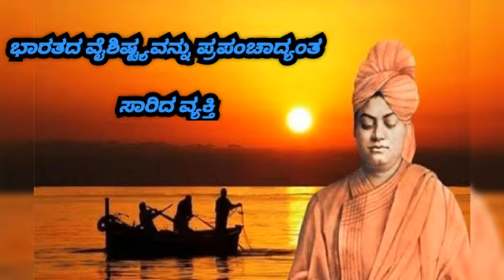Autobiography of Swami Vivekananda | ಸ್ವಾಮಿ ವಿವೇಕಾನಂದ ಜೀವನ ಚರಿತ್ರೆ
4TH STD KALI Kannada poem's and lessons#

ತತ್ಸಮ-ತದ್ಭವ ಪದಗಳು play list#

5th TILI Kannada poem's and lessons play list #

FDA/SDA and all compitative Kannada#

kriya padagalu#

LINGA, VACHANA, VIBHAKTHI#

SAJATHI MATTHU VIJATHI OTTHAKSHA#

PRASA PADAGALU , KANNADA#

CLASS-7,TILI KANNADA#

ALANKARAGALU | DWIRUKTHI MATTHU JODI PADAGALU#

PUNCTUATION MARKS, FAMOUS KANNADA poet's #

CLASS-6,TILI KANNADA#

SAMASAGALU | AVYAGALU#

SAMASAGALU |ಸಮಾಸಗಳು#

DESHYA MATTHU ANNAYA DESHYA PADAGALU#

CLASS-9 NUDI KANNADA#

SANDIGALU, VIRUDDAHA PADA#

KANNADA VYAKARANA#

STUDY SMART#

THATHSAMA-THADBHAVA|ತತ್ಸಮ-ತದ್ಭವ ಪದಗಳು ಸ್ಪರ್ಧಾತ್ಮಕ ಪರೀಕ್ಷೆಗಳಿಗಾಗಿ#

SWANTHA VAKYA RACHANE |ಸ್ವಂತ ವಾಕ್ಯ ರಚನೆ#

NUDIGATTUGALU |ನುಡಿಗಟ್ಟುಗಳು#

NANARTHA/SAMANARHTAKA#

#10 LINES SHORT ESSAY#

FAMOUS FREEDOM FIGHTERS#

K.A.S/P.S.I ಸಾಮಾನ್ಯ ಕನ್ನಡ#

KANNADA GRAMMAR TEACHING ACTIVITIES #

CLASS-8 NUDI KANNADA#

CLASS-10, NUDI KANNADA#

CLASS-8, TILI KANNADA#

FDA/SDA KANNADA GRAMMAR#

CLASS-9, TILI KANNADA#

CLASS-10 NUDI KANNADA#

2nd P.U.C KANNADA#

1st P.U.C KANNADA#

KANNADA RHYMES |ಶಿಶು ಗೀತೆಗಳು#

GRAMMAR FOR ALL CLASS#

CLASS-9, SIRI KANNADA#

CLASS-8 SIRI KANNADA#

Class - 7 SIRI KANNADA#

CLASS-6 SIRI KANNADA#

CLASS - 5TH SIRI KANNADA#